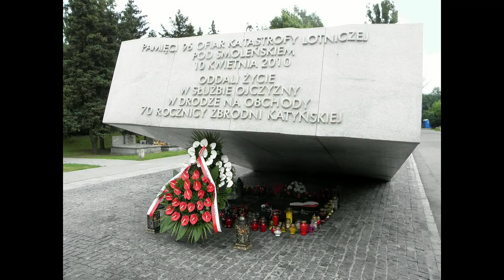Przy grobach ofiar katastrofy smoleńskiej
Powązki Wojskowe, 10 czerwca 2011